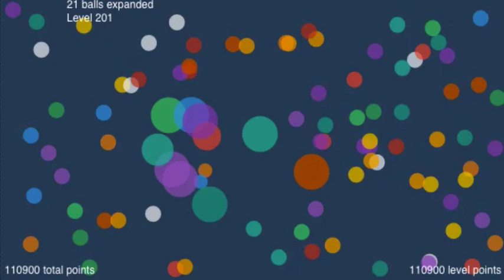Chain Reaction plus, Chain Reaction, Chain Reaction Game, Chain Reaction App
Chain Reaction plus is an strategy and casual game. Make the best chain reactions with your skills. Soo addictive game that you will play hours to get your best